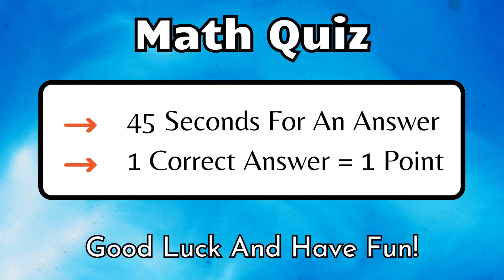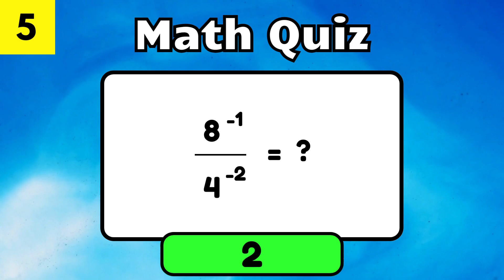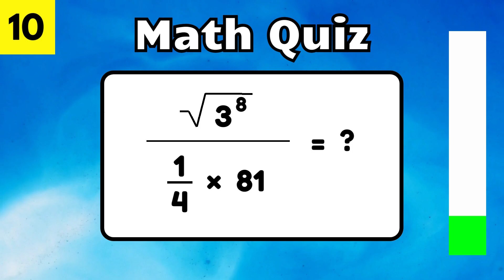Math Quiz That Will Test Your Power and Exponent Skills! - Can You Score 100%?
Ready to put your exponent and power skills to the test? This Math Quiz is designed to challenge your knowledge of basic algebra concepts, focusing on exponents, powers, and solving exponential equations. Perfect for students, math enthusiasts, or anyone looking to improve their algebra skills.

In this quiz, you'll face a series of math problems that require you to apply exponent rules like multiplying powers with the same base, simplifying expressions, and more. Whether you're a beginner or an advanced student, this quiz will help you sharpen your algebra knowledge and boost your confidence for your next math test!

• Improve your algebra skills with exponent problems.
• Test your knowledge of powers and exponent rules.
• Challenge yourself and aim for 100% accuracy.
• Perfect practice for basic algebra and math tests.

👉 Challenge your friends and share your score in the comments below! 🚀

⏰TIME STAMPS⏰
00:00 Introduction
00:24 Question 1
01:14 Question 2
02:04 Question 3
02:54 Question 4
03:44 Question 5
04:34 Question 6
05:24 Question 7
06:15 Question 8
07:05 Question 9
07:55 Question 10